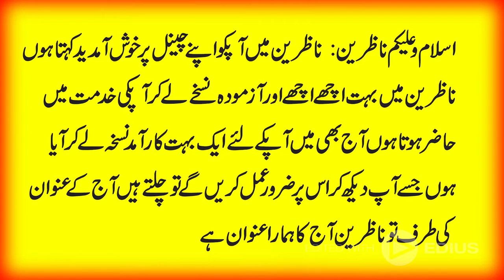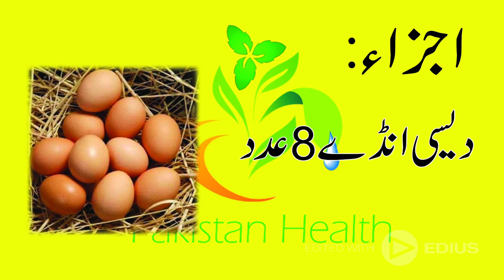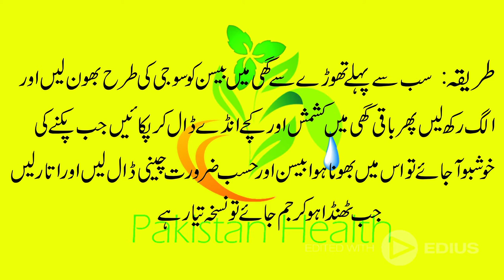mardana kamzoori or jism mota kerne ka asaan tarika in urdu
Topics we cover:
1- Skin Whitening Tips
2- Weight Loss Tips
3- Hair Growth Tips
4- Natural Home Remedies
5- My Daily Life Routine (Diet Plan)
6-100% Original New and Simple Remedies
7- All Men's and Women's Hidden Problems Solutions
8-Male Sexual issues like premature ejaculation and erectile dysfunction
9- Male Infertility Issues